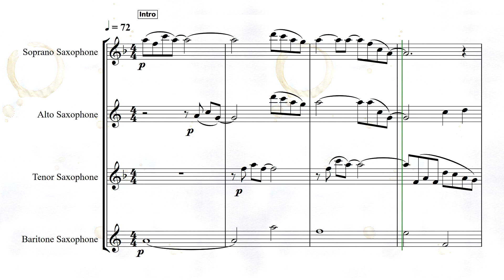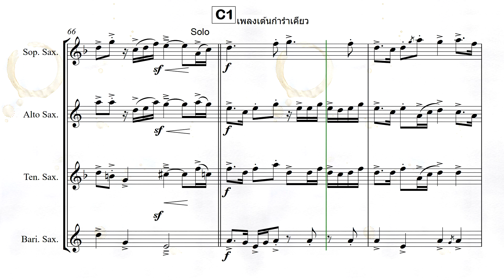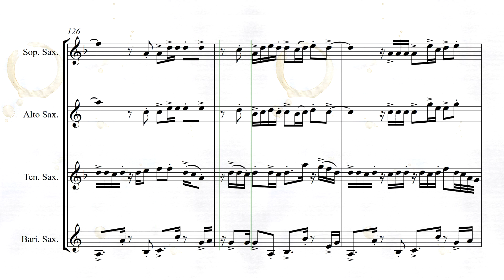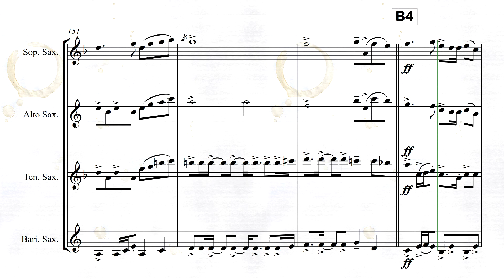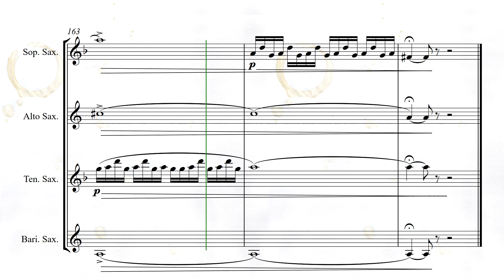The Glory of The Harvest for Saxophone Quartet (Score)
International Symposium on Creative Fine Arts (ISCFA) 2021
Thaksin University,  Songkhla  Thailand
July 15-16, 2021 at Thaksin University, Songkhla Thailand

“The Glory Of The Harvest” for Saxophone Quartet

Asst. Prof. Dr. Prasert Chimtoum
Dean of The Faculty of Humanities and Social Sciences, Chandrakasem Rajabhat University, Bangkok, Thailand

Introduction
          The composition “The Glory Of The Harvest” for Saxophone Quartet has been inspired by the song’s title “The Glory of the Field, A Song From The Rice Field” which is a contemporary music written in Pop style. It’s originally combined with a variety of music genres such as Pop, Funk, Thai music and Thai folk songs, orchestrated for western musical instruments (Soprano Saxophone, Piano, Synthesizer, Electric Guitar, Bass, Drums) whereby accompanying by Thai instruments (Saw, Pin, Ranad, khaen, Ching), male, female singers and chorus. Having been recomposed into a new form of contemporary style for a Saxophone Quartet (consisting of 4 Saxophones: Soprano, Alto, Tenor and Baritone Saxophones).
         “The Glory Of The Harvest” for Saxophone Quartet is a Contemporary Music in Heterophony texture which is a character of Thai music that played the same tune within different variations simultaneously (Weerachat Premananda, 1994: 4). Meanwhile the improvising technique has created the music to be a unique and stylist composition. The Composition is truly influential the new cultural and trendy sound for young Thai generations. It significantly makes the differences from the original sound and preserves the Thai flavour.

Objectives
     1. To create the music composition for Saxophone Quartet in Contemporary style combined with a variety of music genres, including Pop, Jazz, Funky, Thai traditional and Thai folk music.
     2. To newly design the music that blended Jazz and classical harmonic progression into a well crafted Counterpoint, whereby the mixing of improvising technique and Heterophony of Thai music
     3. To carry on knowledge that create a unique and stylist composition and truly be influential the new cultural and trendy sound for young Thai generations.

Clarifying Creative Cognition
          Concepts and theories used to create music compositions. “The Glory Of The Harvest” for Saxophone Quartet
          Creating the main melody and choral parts the composer uses the minor scale and the dorian mode. The chord progression is the grammatical and modorian function. As well as ensemble, each saxophone plays melody, harmonies and chorus alternately, according to the suitability of the  musical style and technique. The Quotation is also an important technique that composer chooses an improvising melody appearing in the song.The purpose is to convey a special meaning. The composer select Thai melodies and Thai folk songs “Ten-Kum-Rum-Keoy and Choi Song” that sung are written for saxophone Quartet, harmoning Pop, Classic and Jazz music genres. Jazz improvisation expresses Thai Heterophony and conveys the atmosphere of Thai way of life.

Creative operation method:
The creative research has been conducted by the following method orders.
1. Searching for the review Litterature of the Saxophone Quartet and the theory of Pop Classic and Jazz music.
2. Studing the techniques of improvisation in both Jazz and Thai music
3. Determining the music structure, Song Form, used in modern music and Thai folk music.
4. Analycing and creating sounds to be the unique characteristics of the composition that is truly influenced new sound for young Thai generations.
5. Creating the recording music by the Saxophone Quartet
6. Modifying the music recording studio.
7. Preparation of research presentations and concert performances